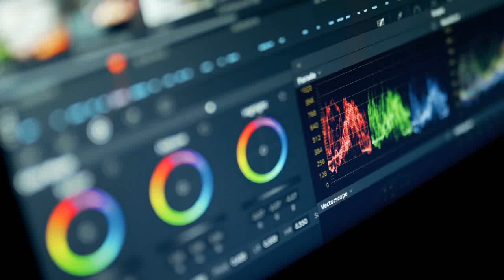Living with Klinefelter Syndrome 2024